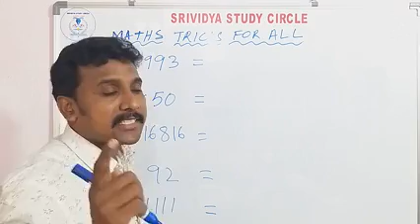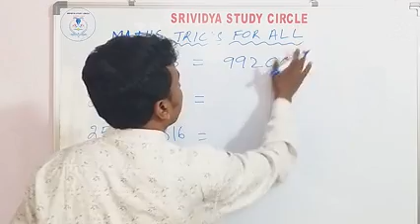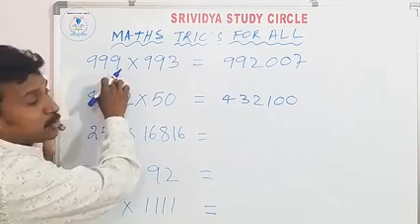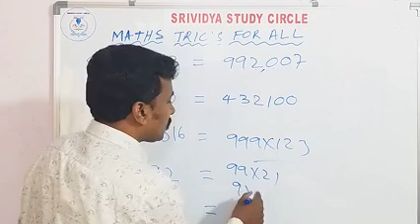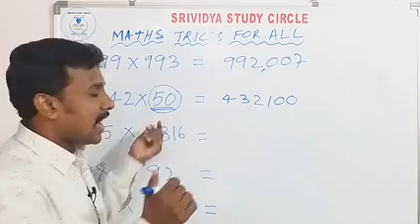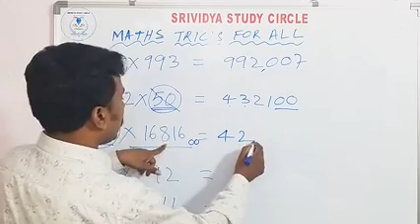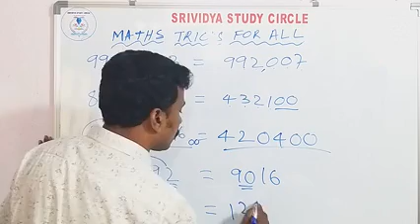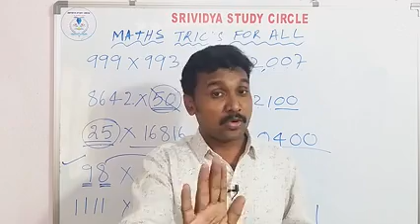MATHS FOR ALL FOREVER 👍👍👍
PEN & PAPER లేకుండానే లెక్కలు చేద్దాం
ALL MULTIPLICATION TRICKS.

 MULTIPLICATION TRICKS PART --2 fot ALL 🌹🌹STUDENTS 🌹🌹

 MULTIPLICATION TRICKS PART--3 for ALL 🌹🌹STUDENTS 🌹🌹

10th class MATHS SHORTCUTS...

NTSE MATHS PRACTICE BITS SHORTCUTS /RGUKT CET 2020  OFFICIAL MODEL EXAM QUESTIONS and PREVIOUS POLYCET and RJC SHORTCUTS 👍

[04/01, 12:04] Murthy:

 MULTIPLICATION TRICKS PART --2

[04/01, 12:05] Murthy:

 MULTIPLICATION TRICKS PART--3